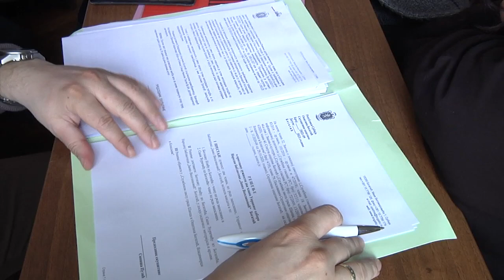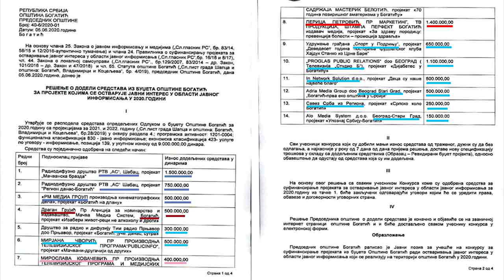Sedma redovna sednica SO Bogatić